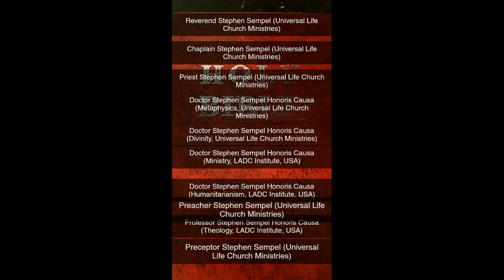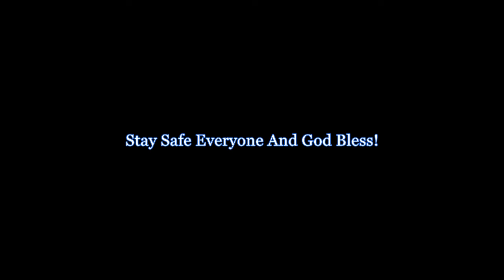February 4th Sermon +Sacraments: The Anti-Christ in Christian Nationalism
My Sermon and Theological Exploration of Christian Nationalism and why it goes against Christ's Tenants and Testaments from a Doctrinal Standpoint. Also included are Benediction Liturgy and Sacraments for this week.

Notes: Concerning the Topic of this Sermon/Theological Exploration; this Sermon does contain appropriate Admonishment as well as the Doctrinal Steps/Theological Steps and Biblical Steps to confront the "Spirits of Anger and Hate" as well as how to combat "Temptation" as well as combating the Fallen Christians with Peace and Love. The Aim as always, is Spiritual Restoration and Reconciliation, for all paths must return to the Cross which Christ bore as the propitiation of our Sins.

Anyways Stay Safe Everyone and God Bless!